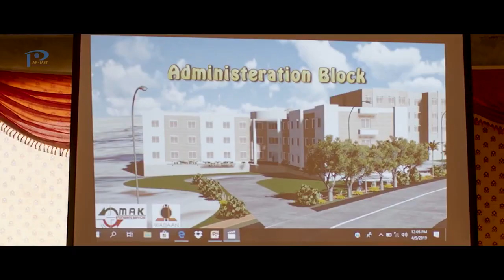Pak-Austria Fachhochschule Institute of Applied Sciences and Technology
Globalization and the information and communication revolution have greatly impacted worlds’ production methods and its structure. Today, knowledge is one of the main distinguishing features between developed and underdeveloped economies. In highly-developed economies, research and development activities and production are horizontally integrated in the form of networks, covering production sites and laboratories in a number of countries.
Pakistan is lacking in having an adequately trained and skilled workforce in production sector which ultimately resulted in lowest exports and consequently limited potential for economic growth.
‘Skilling Pakistan: A Vision for the National Skills Strategy, 2008-12” aims at three main objectives when defining technical education at policy level: firstly, providing relevant skills for industrial and economic development; secondly, improving access, equity and employability; and lastly, assuring quality for skills development. These objectives are in line with the government of Khyber Pakhtunkhwa’s aim to poverty alleviation through human resource development and skill training.